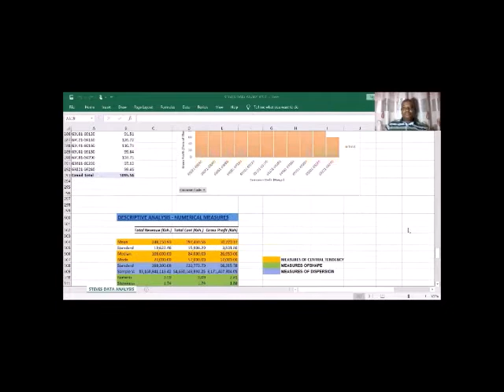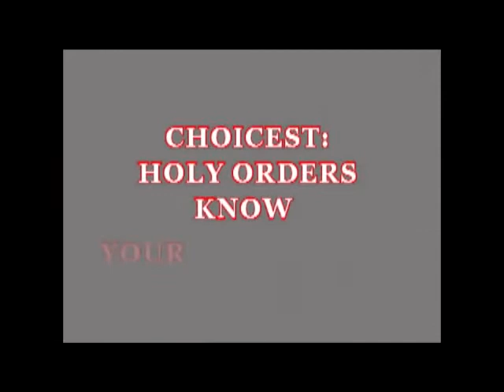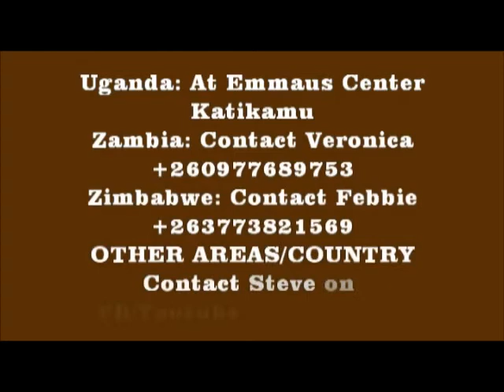CHOICEST: SACRAMENT OF HOLY ORDERS (KNOW YOUR FAITH PART V) By Steve wa Yesu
Matthew 19:12
. others do not marry for the sake of the Kingdom of heaven. Let him who can accept this teaching do so.